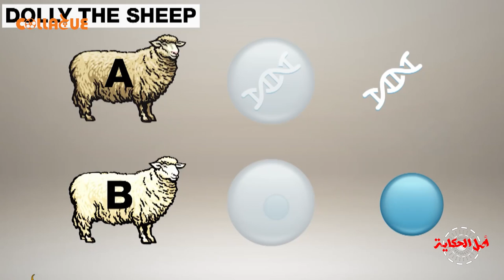أصل الحكاية: النهاية و الأنسان الجديد ما بين الروبوت و الأستنساخ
تصورات مسلسل النهاية للعالم بعد 100 سنة، هل حقيقية، هل فى منها اللى أتحقق بالفعل، و هل حيكون فى شكل جديد للأنسان؟
أصل الحكاية
تقديم: حنين الجندى
تصوير: منة رجب
إعداد و إخراج: شريف حسين